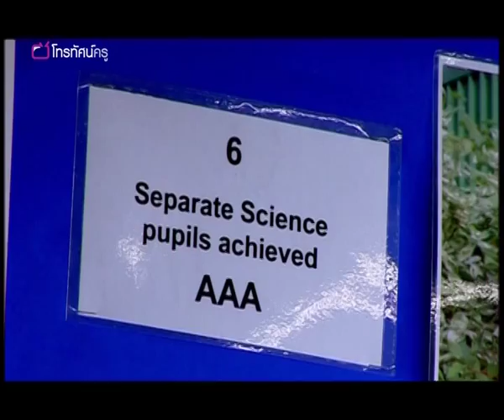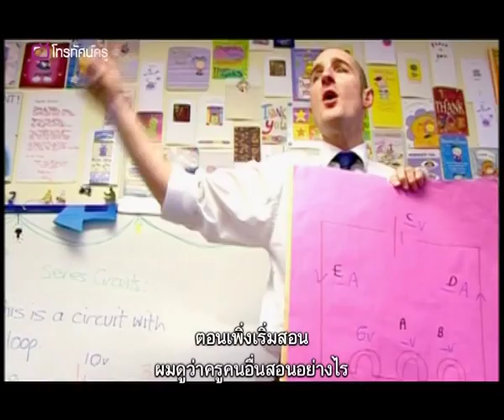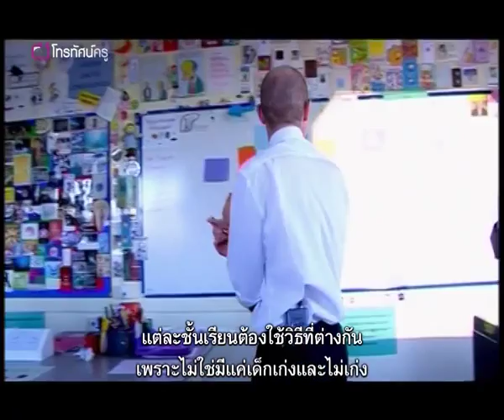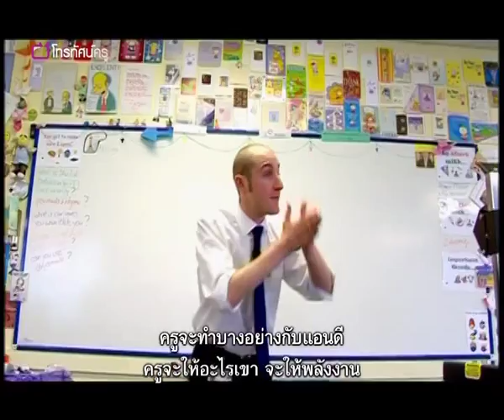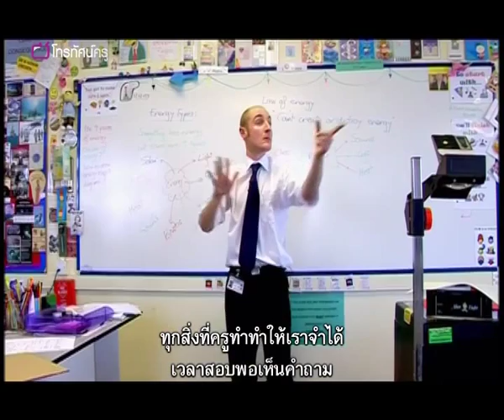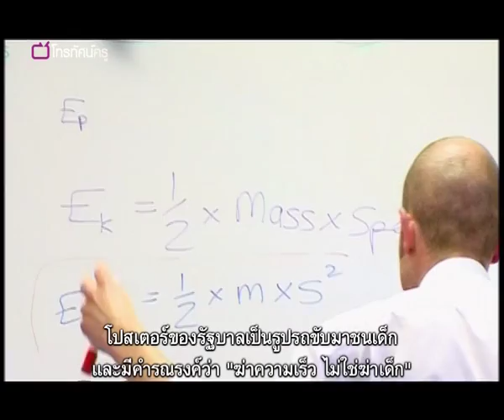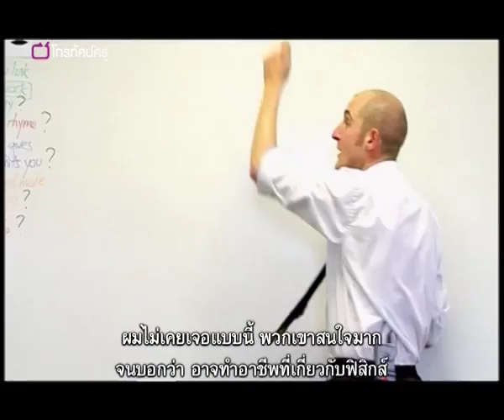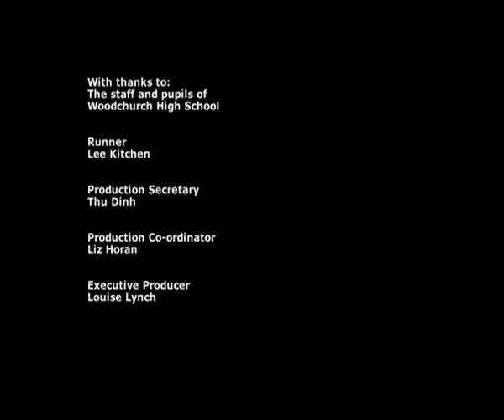วิทย์ฯ มัธยม แรงบันดาลใจ : ความหลงใหลในฟิสิกส์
ในรายการตอนที่ 1000 ของเรา จะพาไปพบกับแอนดี สมิธ แห่งโรงเรียนมัธยมวู้ดเชิร์ช ในเมืองเวอร์รัล ความหลงใหลในฟิสิกส์เป็นแรงบันดาลใจในทุกสิ่งที่เขาสอน รูปแบบการสอนของแอนดี ขึ้นอยู่กับกลยุทธ์อินเตอร์แอกทีฟ การสาธิต การสอบ วิด๊โอ เกมส์ และการแสดงบทบาทสมมติ แอนดี สอนนักเรียนที่มึความสามารถต่างกันตั้งแต่นักเรียนที่มีพรสวรรค์ และความสามารถไปจนถึงนักเรียนที่มีปัญหาทางกายภาพ อารมณ์ และจิตใจ อย่างไรก็ดี นักเรียนทุกคนทำได้เหนือความคาดหมาย ปีที่แล้ว นักเรียนในชั้นเรียนสอบจบภาคบังคับของแอนดีมากกว่าร้อยละ 70 ทำตะแนนได้ระดับ A* หรือ A  ทั้งนี้นักเรียนกว่าครึ่งศึกษาต่อด้านฟิสิกส์ในการเรียนเพื่อเข้ามหาวิทยาลัย ดังที่เพื่อนครูคนหนึ่งกล่าวไว้ ""การเรียนกับแอนดีเป็นการผจญภัยที่น่าตื่นตาตื่นใจสำหรับนักเรียน คุณภาพการสอน ความกระตือรือร้น และความทุ่มเทของแอนดีโดดเด่นมาก"" ""เขายอดเยี่ยมมากในการกระตุ้นนักเรียนด้วยความมหัศจรรย์ของวิทยาศาสตร์"" ไม่น่าประหลาดใจที่แอนดีได้รับรางวัลครูมัธยมดีเด่นแห่งภาคตะวันตกเฉียงเหนือในค.ศ. 2005

คำสำคัญ : วิทยาศาสตร์ แรงบันดาลใจ ครูดีเด่น วิทยาศาสตร์ในชีวิตประจำวัน  การต่อวงจรไฟฟ้า ฟิสิกส์ ชั้นมัธยมต้น วงจรเดี่ยว กระแสไฟฟ้า พลังงาน งาน ชั้นมัธยมปลาย การเคลื่อนที่ อุปกรณ์การทดลอง โวลต์มิเตอร์ แรงดันไฟฟ้า การวัด lesson study การวิจัยในชั้นเรียน เทคนิคการสอน การพัฒนาการสอน ฝึกหัดครู การจัดการชั้นเรียน ผู้เรียนเป็นศูนย์กลาง บทบาทสมมติ ความกระตือรือร้นในการเรียนรู้ จูลส์ พลังงานเคมี สอนวิทยาศาสตร์อย่างเป็นรูปธรรม วิทยาศาสตร์ใกล้ตัว simplified concept สอนเรื่องยากให้เป็นเรื่องง่าย สูตรฟิสิกส์ หลักการจำ การสร้างทัศนคติที่ดีต่อวิทยาศาสตร์ แก้ปัญหาเด็กเกลียดวิทยาศาสตร์ ภาพลักษณ์ที่ดีต่อวิทยาศาสตร์ พลังงานจลน์ ความเร็ว ความเร่ง บูรณาการ ลดอคติต่อวิทยาศาสตร์ สอนวิทยาศาสตร์ให้เด็กหญิง เกม กิจกรรม คำศัพท์วิทยาศาสตร์